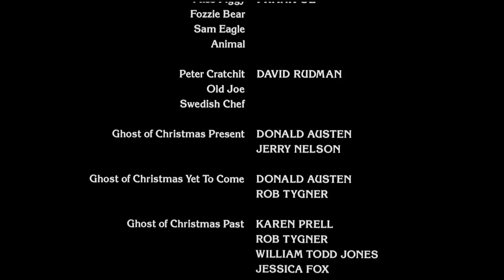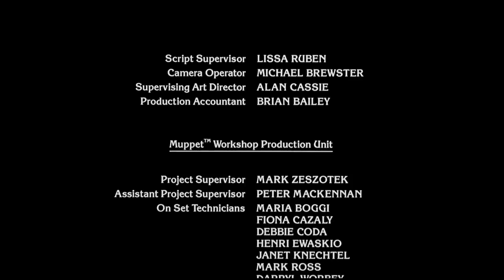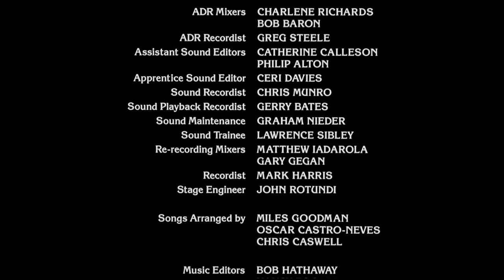Finale (The Love We Found/It Feels Like Christmas)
I can't get all of the performers into the title spot since it would make the title too long, so here they are. Michael Caine, Jerry Nelson, Dave Goelz, Steve Whitmire, Brian Henson, Mike Quinn, Karen Prell, David Rudman, Louise Gold, Frank Oz, and Meredith Braun.